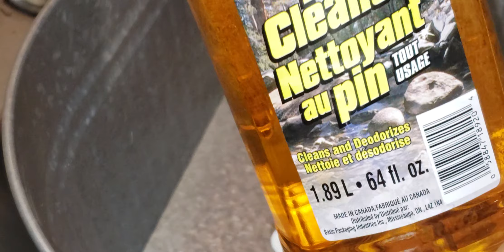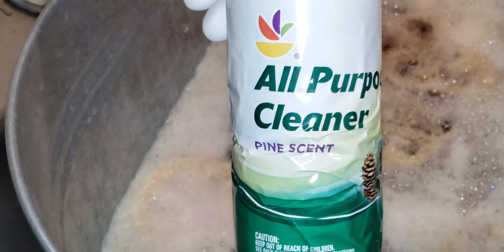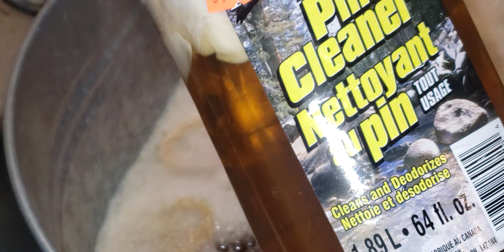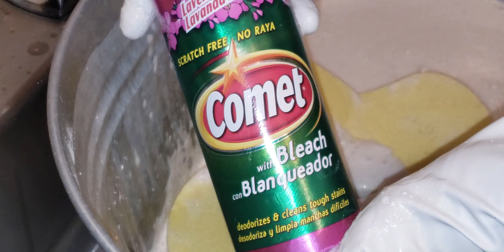Different pine cleaners 😘👌🤣🤣🤣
I don't like to use this bin as I love it and I'm scared that paste is gonna stuck in it but I had a real bad experience with my pine cleaners going down the drain because my nails are to long and it's hard to tighten the knob.